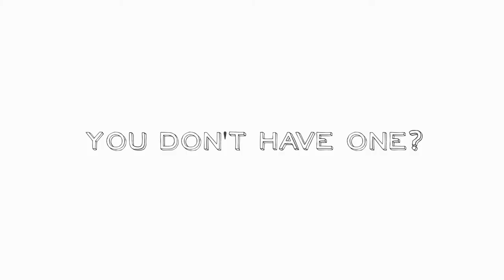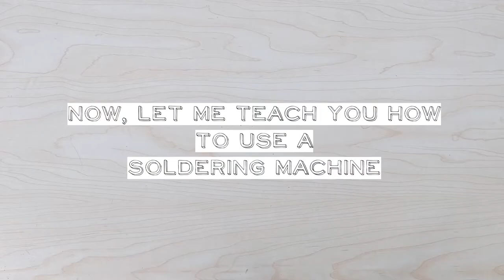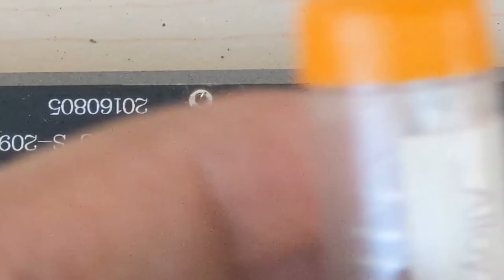How to fix your Mechanical Keyboard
In this video, I will teach you how to fix your faulty mechanical keyboard switch. It may sound intimidating at first but trust me, with the right tools and determination, it's actually quite easy to do it!

In addition, I will also teach you how to use a soldering kit so you won't have to look for another video to learn it (You're welcome LOL).

How to fix your keyboard
How to fix your mechanical keyboard switch
How to use Soldering Kit
How to use Soldering Iron
How to solder
How to replace a keyboard switch